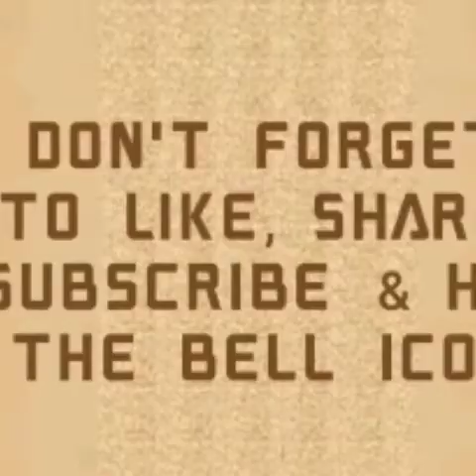Butter Daal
Tasty & Easy💖💝